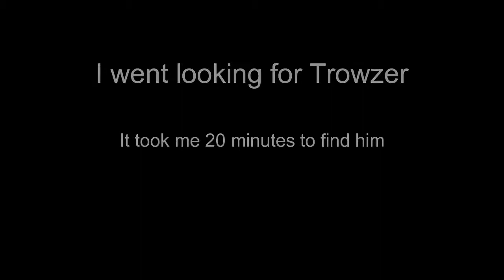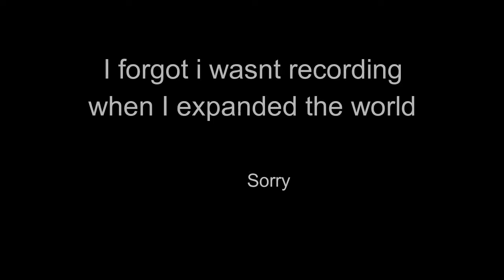Getting Tormented by a Ghost - Methlis Plays - Yooka Laylee Ep.3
The journey continues with Yooka and Laylee, lets see if Methalis has figured out how to play.